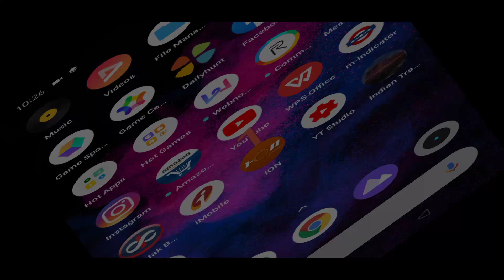Let's Play Indian Train Simulator 2020 ( Android Version ) || Loco Pilot Electric Training WAP7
Watch till end :) Share the video if you Enjoyed